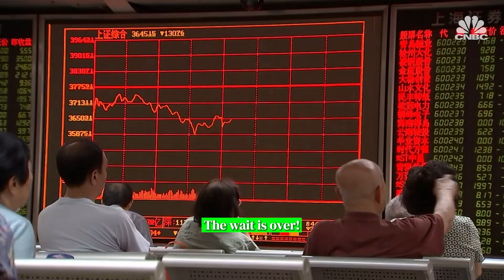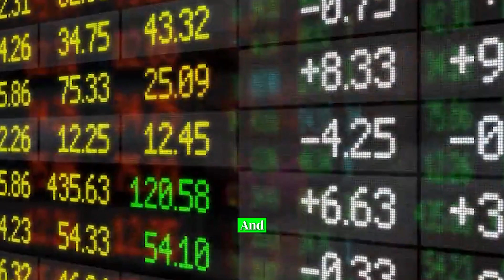📰FX News | Emerging Markets Currency Trade is Back! The Best Investment Opportunity of 2023!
The highly popular currency trade is back in the game, making it the ideal time to invest in emerging markets.

As markets recover from one of the most turbulent months in years, a highly popular currency trade called carry trades is back, and the odds are in its favor. The International Monetary Fund predicts that Asian emerging markets will shine even as the US economy weakens.

Wikifx YouTube Channel is serving it's audience, specifically, Forex Traders, Stock Traders, Forex Newbies and Forex beginners.

On Wikifx, you will find daily forex analysis videos, gold analysis and forecast, forex trading setups and forex trading signals.
We usually cover Bitcoin, Gold, Forex pairs depending upon the market violatility.